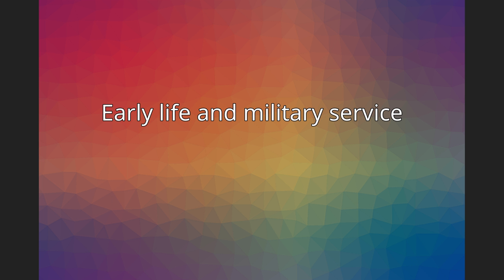Stepan Vaganov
Stepan Vaganov (Russian: Степан Ваганов; 1886–1918) was a Russian sailor and Bolshevik revolutionary. A participant in the establishment of Soviet power in the Urals and in the civil war, he is known for his personal participation in the killing of the Romanov family under Yakov Yurovsky on 17 July 1918.